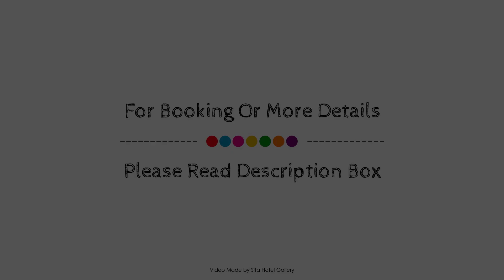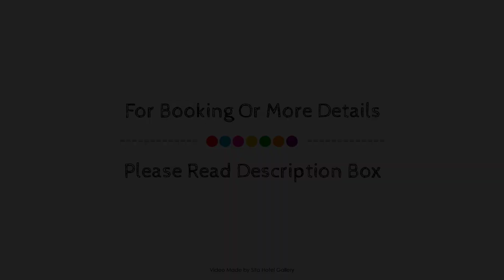Park Hotell, Lulea, Sweden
About Property:
The 2-star Park Hotell offers comfort and convenience whether you're on business or holiday in Lulea. Offering a variety of facilities and services, the hotel provides all you need for a good night's sleep. Luggage storage, family room, newspapers, shared kitchen are on the list of things guests can enjoy. Desk, alarm clock, television LCD/plasma screen, satellite/cable TV, DVD/CD player can be found in selected guestrooms. The hotel offers various recreational opportunities. Convenience and comfort makes Park Hotell the perfect choice for your stay in Lulea.
Searching For
1. Park Hotell - Lulea
2. Park Hotell - Lulea Virtual Tour
3. Park Hotell - Lulea Rooms
4. Park Hotell - Lulea Amenities
5. Park Hotell - Lulea Videos
6. Park Hotell - Lulea Offers
7. Park Hotell - Lulea Deals
Audio Credit:
Track Title: Subway Dreams
Artist: Dan Henig